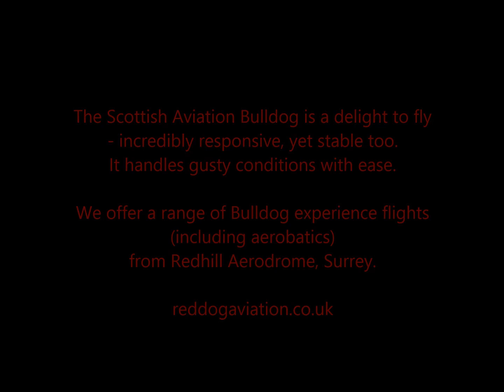Bespoke Bulldog flight, January 2023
During this flight we explore Surrey, Kent and Sussex, taking in Chartwell (Winston Churchill's former home), Leeds Castle and Gatwick Airport along the route.

Red Dog Aviation Ltd offers a range of experience flights (including aerobatics) in our Scottish Aviation Bulldog. All flights take place from Redhill Aerodrome in Surrey.

reddogaviation.co.uk